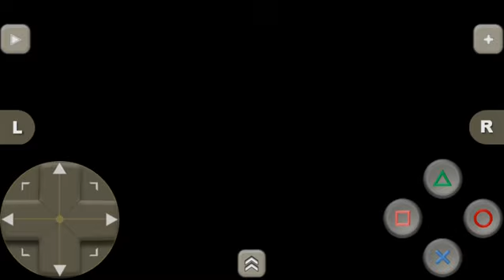Gran Turismo 2 (PS1) - Skyline 71 Gameplay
Car : Nissan Skyline Hard Top 2000GT-R (KPGC10) 71'

Course : Grindelwald 🇨🇭

Laps : 2

Transmission : Automatic